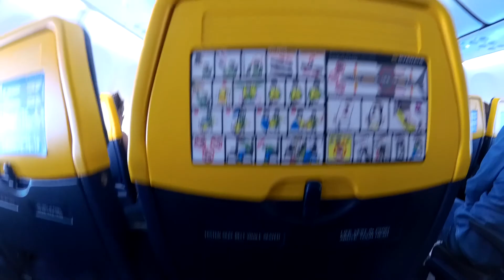프랑스 대학생의 이탈리아 여행기 Feat. 안나 Vlog #11 Notre voyage était parfait (KR/FR SUB)